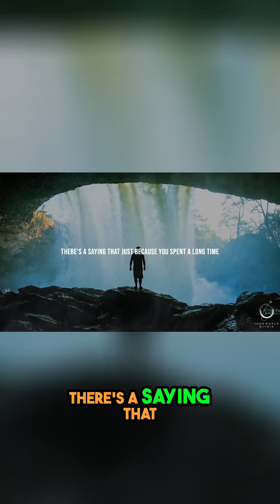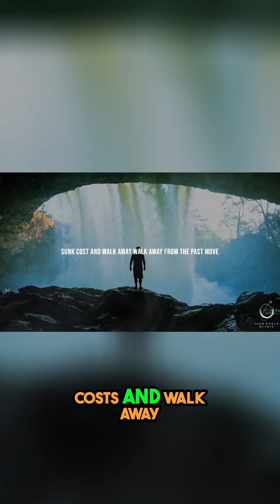Live Fully: Let Go and Embrace Your Journey!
Join us on a transformative journey of self-discovery and resilience! In this inspiring video, we explore the importance of living fully and letting go of the past. Embrace the present, confront your fears, and take bold steps toward a brighter future—because life is too short to hold back!